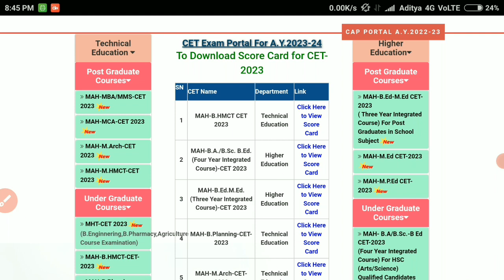Marks Vs Percentile MHT-CET 2023 💯 | How to Calculate Percentile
Answer key links